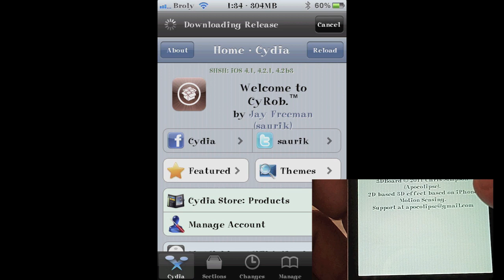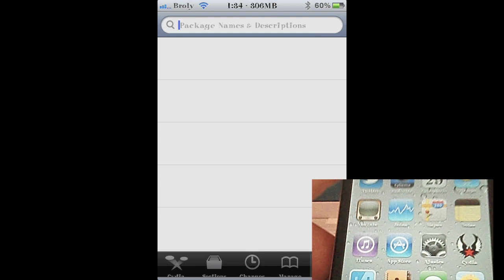3DBoard (glasses-free 3D effect for home screen)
Description

Requires iOS 4.0 or higher

This is a very cool 3D Effect* for your homescreen. This tweak takes advantage of the iphone's sensory hardware to give off a 3D effect to SpringBoard, adding a new dimension of iOS!

Toggle on the effect in Settings, and adjust depth to your liking.

3DBoard works with all devices, 4.0+

If the effect does not take hold after install, simply toggle on/off and it will take hold

The reason this sort of effect works: True 3D doesn't need to be binocular. When you close one eye, you only see one image, yet you can still perceive depth. You can't \"see\" the depth as you can with 2 eyes, but with motion, and in-brain calculations, you can still understand the depth. On a flat, 2D screen, with flat, 2D images, you don't get depth perception because the small motions of your head don't change the angle in relation to the image. This type of effect (better than using cameras for eye tracking because its slow, though i'm looking into that) works because it allows perspective changing based on motion/relation to screen. To be honest, holding it in hand, it looks \"better\" when closing one eye, basically forcing your brain into "single eye depth calculation" mode, in which motion changes register as depth, giving the effect.

Does NOT work with Parallax

No new icons are added to your homescreen. You can configure options from your Settings app.

Changes in version actual
# v 1.0.1-2 Fixed "enable/disable" bug upon installation/respring
# Fixed dependancy issue

Referent: Broly

thanks..!!